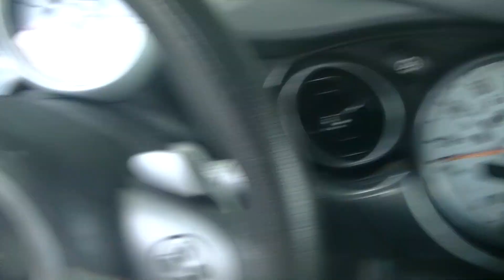you prolong whatever you're trying to get away from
the busier we are the quicker the time goes by
i love working at a restaurant
DON'T LOOK AT MY TITS
bras are tricking yer body, i'd rather let my titties just chill
if this country were any good everyone would be forced to work at a restaurant until they stop being so arrogant
a little mistreatment goes a long way
not gonna be concerned about people misunderstanding me, it's happened so many x
vlogging is documenting yer life, that's what this is
back in 2005 people told me to do yt but i was a drunk
i'll be 39 this year n i can't fucking wait
i'm never gonna knock anyone making anything even if i think it's really bad
i coulda never done this back in the day
"progress" just means everything turning to shit
i was open to medication cos i didn't know how to filter anything or sift thru my negative feelings
just kept on livin n talkin to myself
that is very boring hahaha
the more you reject it the more it insists on hangin around
being uncomfortable won't kill ya
intense feelings can typically be weaponized esp by women
if we accepted discomfort big pharma would go bankrupt